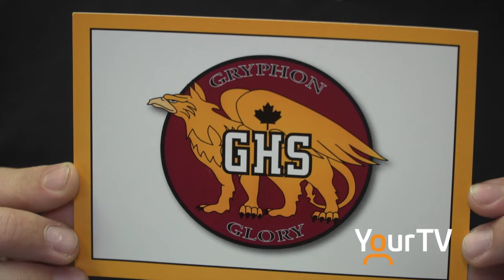Birthday Card Wishes for Veteran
Students at Gravenhurst High School are combining learning with leadership as they take on a project that will be guaranteed to put a smile on a man who's lived for a century.
YourTV's Samantha Johnson has the story.